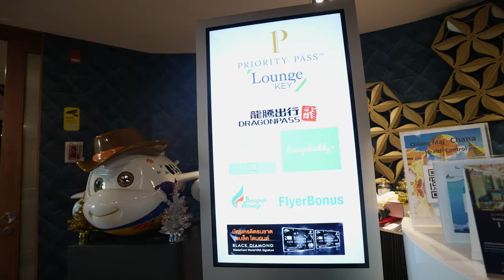You Can Stay at Luxury Hotels in Thailand for Half Price (How to Apply)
Get your Thai GF/BF/Wife/Husband/Companion to Apply for the Government Hotel Subsidy with this Link! (Thai Citizens Only)

Backup Mic